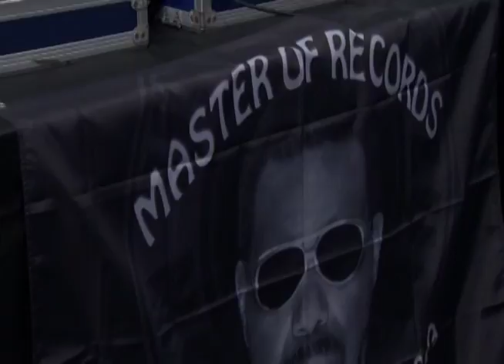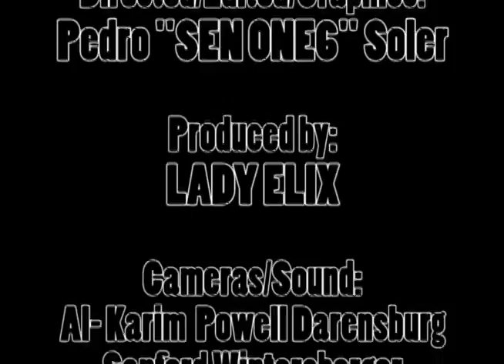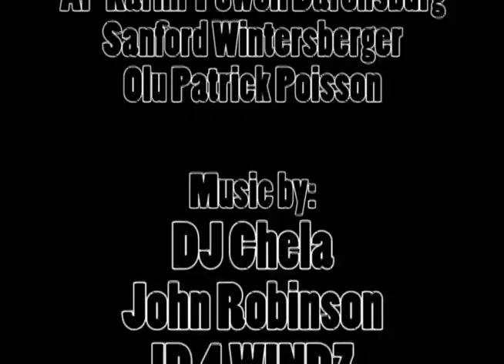Pedro Soler, Visual Caffeine | B Free Awards 2017: People's Choice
Cast your vote for B Free Awards People's Choice 2017. The People’s Choice Award is powered, programmed, and chosen by you— the people!

How does voting work?
Simply go to the Brooklyn Free Speech YouTube page (YouTube.com/BFreeBK— Step 1 done 'cause you're already here). Beginning February 15, 2017, in the B Free Awards 2017: People's Choice, VOTE TODAY! playlist, you’ll see the videos that have been submitted for this year’s awards show. Watch one, or all of the videos and once you find a fave click the “thumbs up/like button” and that’s it!

—Voting closes B Free Awards Day, Saturday, April 1, 2017, 7:30PM

Brooklyn Free Speech Television is you-produced, you-editorialized television. Interested in learning more about who we are and how you can get your own show? Of course you are!

Brooklyn Free Speech Radio is the borough's first community podcast network with content produced and edited by New York City's most diverse audio makers.

Through our partnership with the Brooklyn Public Library we've expanded our reach throughout the borough—​ offering our comprehensive courses in Park Slope/Clinton Hill, Kings Highway, Coney Island, East New York, and Bushwick.

WATCH/LISTEN
Watch Brooklyn Free Speech Television
Exclusively in Brooklyn: Optimum 67, 68, 69; Spectrum 1995, 1996, 1997, 1998; RCN 82, 83, 84, 85.